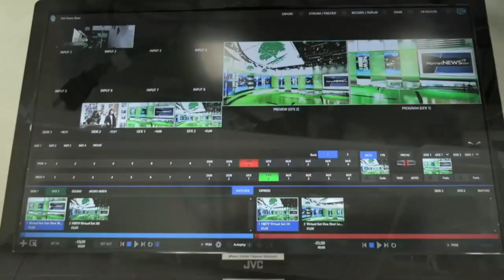FMnews for Tuesday, October 25, 2022